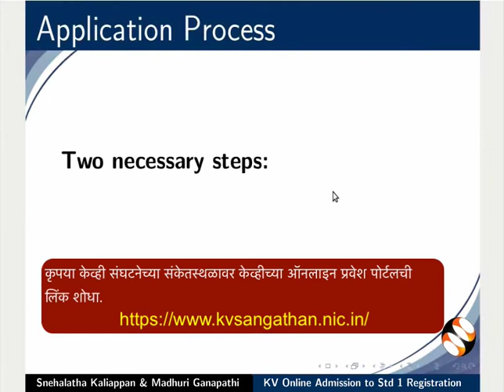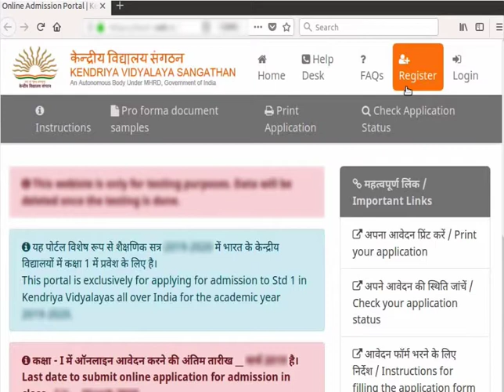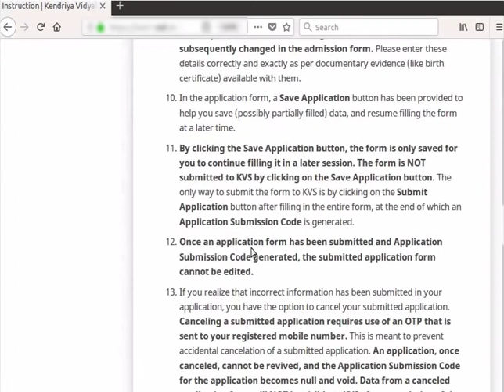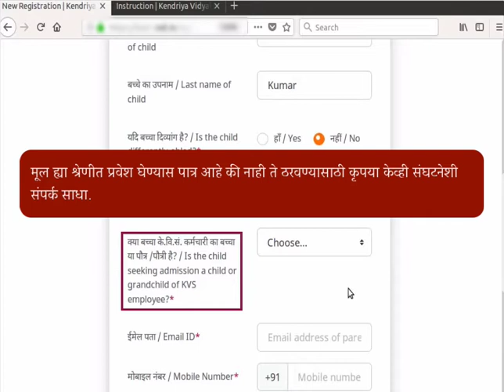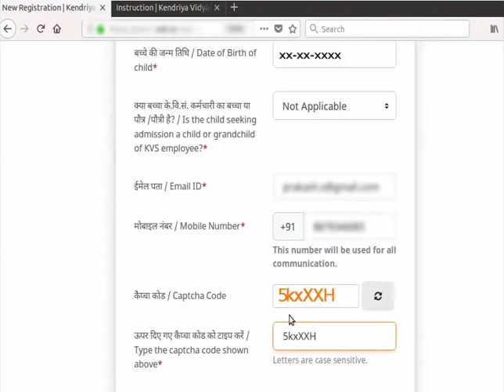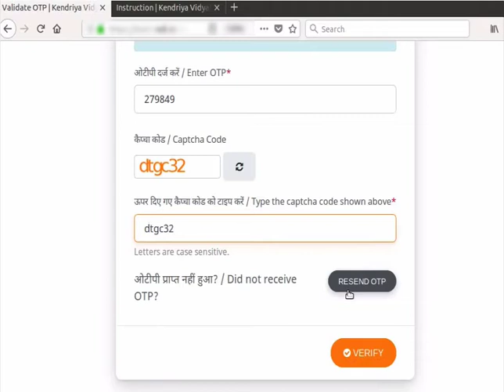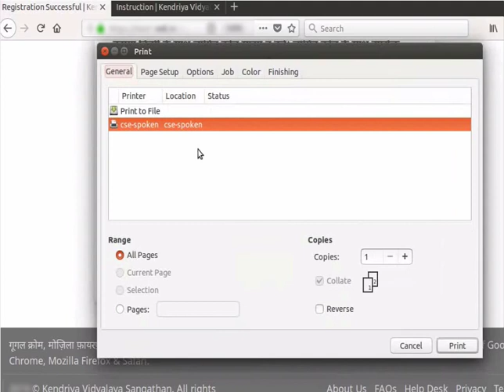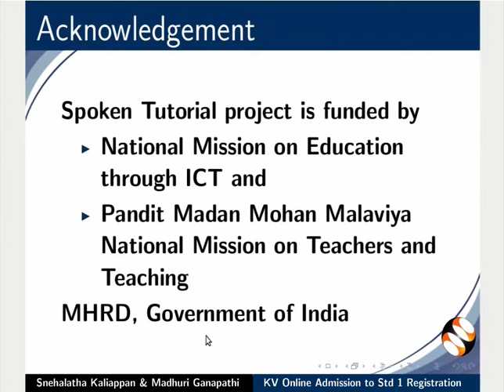KV Online Admission Portal: Registration (Marathi)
This video shows the registration process for admission to Standard 1 at the KV online Admissions Portal.
शैक्षणिक वर्ष  2021-22 मध्ये केंद्रीय विद्यालयांमध्ये इयत्ता पहिलीच्या प्रवेशासाठी,
कृपया 30 मार्च 2021 रोजी किंवा नंतरच्या तारखेतील चर्चा आणि टिप्पण्या चर्चा मंचमध्ये तपासा.